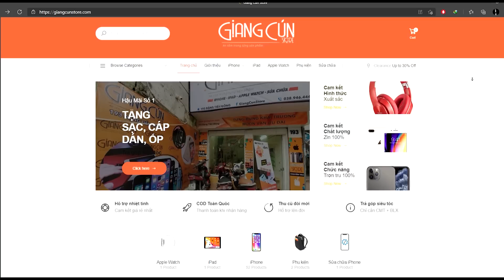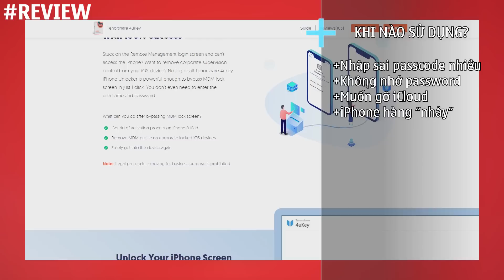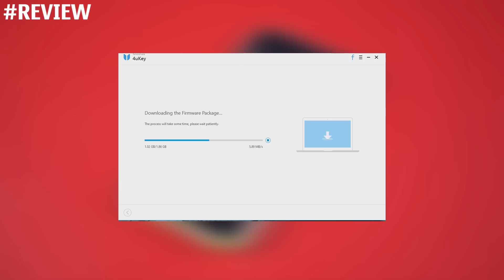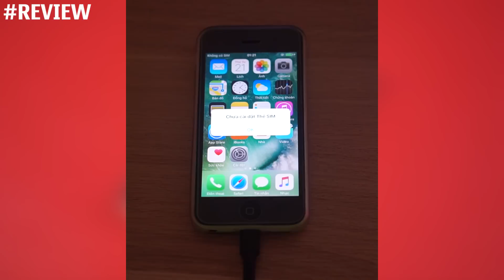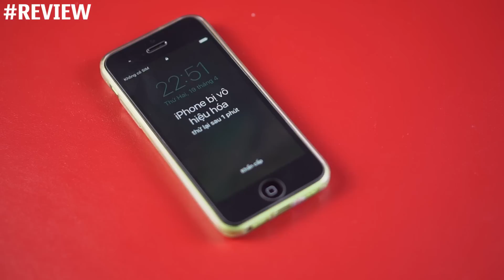Thêm cách H.A.C.K sạch MẬT KHẨU iPhone chỉ 1 click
►Mở khóa iOS 14, iPhone 12 sớm, giảm giá tới 70%
📱unlockiPhone resetiphone6/7/8/12
📱Hack mật khẩu iPhone 100% thành công - Unlock iPhone/How to Unlock iPhone Screen lock/Remove iPhone Password/100% Solved